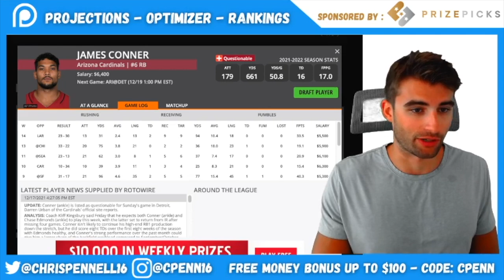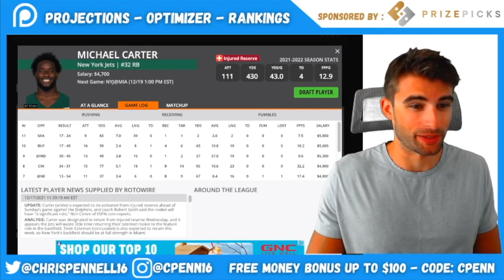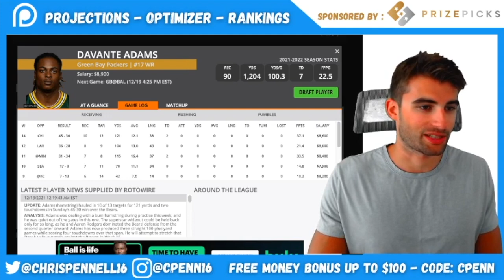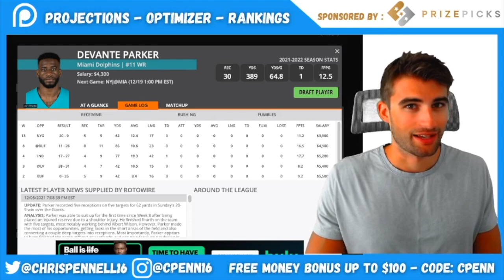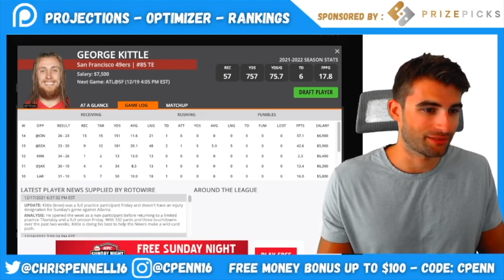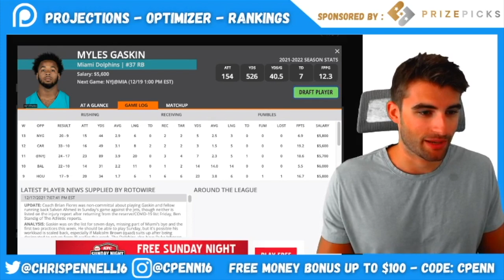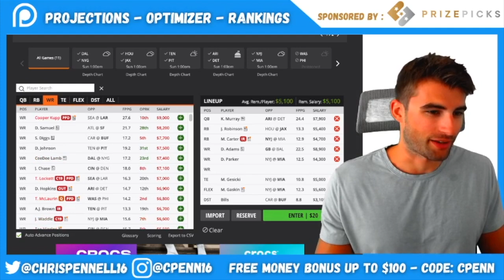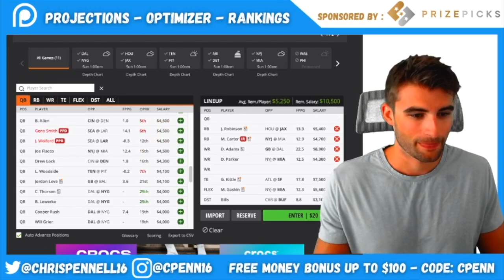WEEK 15 DRAFTKINGS NFL DFS | Lineup Building